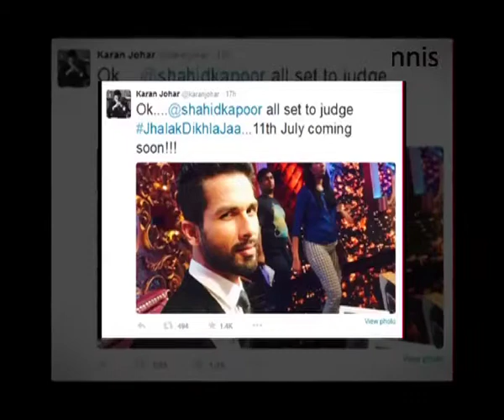Shahid’s First Day On Jhalak Kjo Gives A Warm Welcome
The shooting of the opening episode of this year's 'JhalakDikhhlaJaa Season 8' has already begun and Karan Johar has taken to Twitter to welcome co-judge Shahid Kapoor.This year's 'JhalakDikhhlaJaa' surely proves to be better and larger, and hence reloaded, in terms of its star power and content. Along with Shahid, KJo and choreographer Ganesh Hegde will judge the contestants.